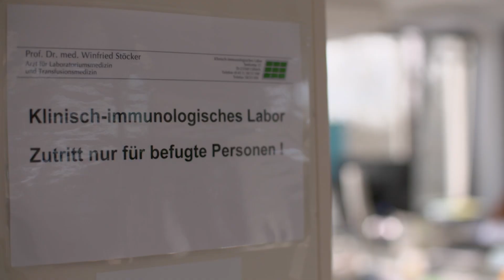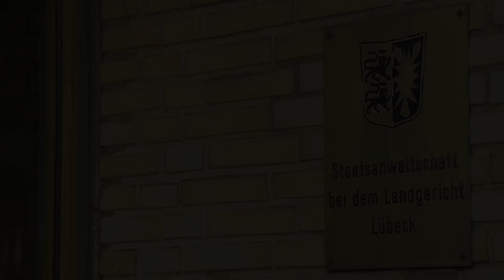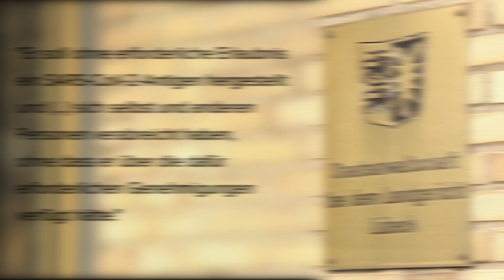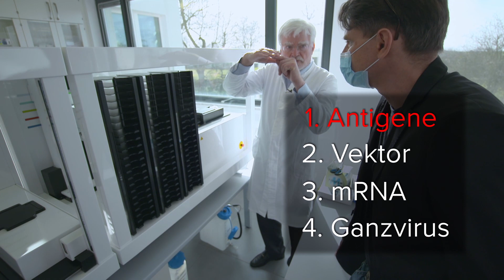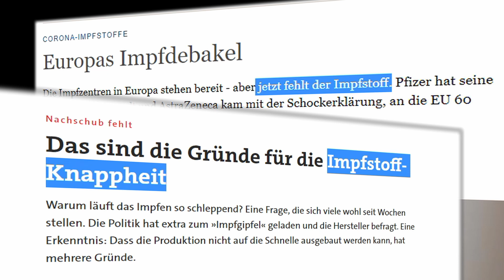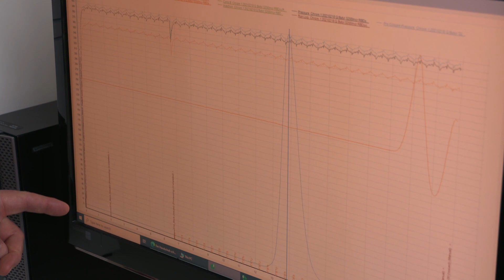Der Meister und sein Antigen - Zu Besuch bei Prof. Dr. Winfried Stöcker (2021)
Seit Jahrzehnten beschäftigt sich der Euroimmun-Gründer Winfried Stöcker mit Antigenen und hat daraus eine wirksame Impfung gegen dass SARS-CoV-2-Virus entwickelt. Diese testete er erfolgreich an sich und seiner Familie und wurde damit gleich ein Fall für die deutsche Justiz. Aber der Arzt und Erfinder gibt nicht auf: Stöcker möchte seinen konventionellen Impfstoff zur Beendigung der Corona-Pandemie einsetzen, da er ihn für sicherer, praktischer und preiswerter hält, als die bisher zugelassenen Vakzine.
Wir haben ihn in seinem Labor in Groß Grönau bei Lübeck besucht und viel über die Welt der Impfstoffe, aber auch der pharmazeutischen Industrie erfahren. Ein Bericht von Marcus Robbin.

The Euroimmun founder Winfried Stöcker has been dealing with antigens for decades and has developed an effective vaccination against the SARS-CoV-2 virus from them. He successfully tested it on himself and his family and immediately became a case for the German judiciary. But the doctor and inventor is not giving up: Stöcker would like to use his conventional vaccine to end the corona pandemic because he considers it safer, more practical and cheaper than the previously approved vaccines.
We visited him in his laboratory in Groß Grönau near Lübeck and learned a lot about the world of vaccines, but also about the pharmaceutical industry. A report by Marcus Robbin.